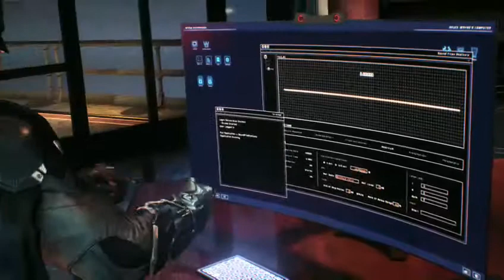Batman: Arkham Knight w/ Fariko Zephyr | Twitch Stream | Part 1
PLEASE READ
I know I haven't uploaded in over a year, but I decided to use the streaming ability from the Xbox One. Might use it more often to stream, then rip the gameplay from my Twitch and add and overlay for design, and upload it here. Maybe one day I'll get a good PC that can run a recording program so I can go back to recording like I used to. This was basically just a test though.